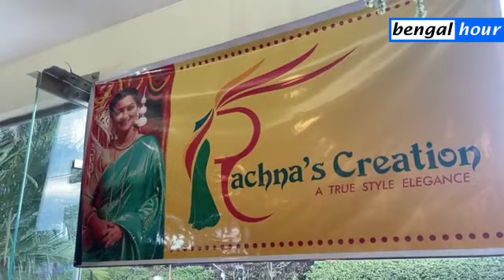রচনার শাড়ি সম্ভারে নচিকেতা, মদন মিত্র - Nachiketa & Madan Mitra at Rachana Banerjee Saree Collection